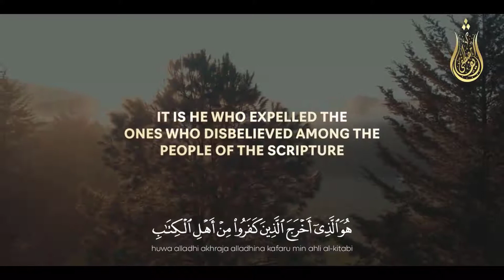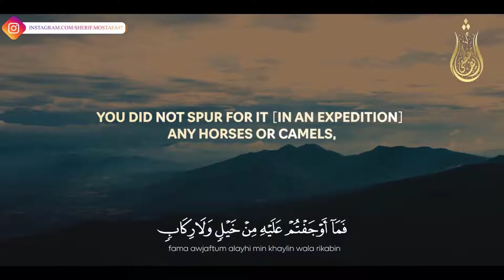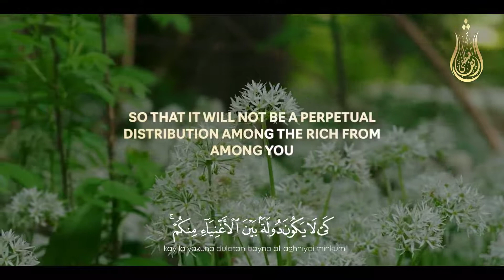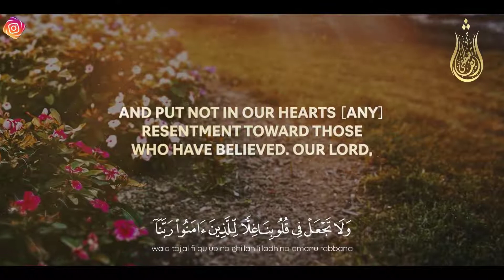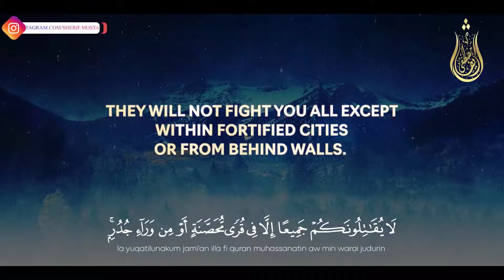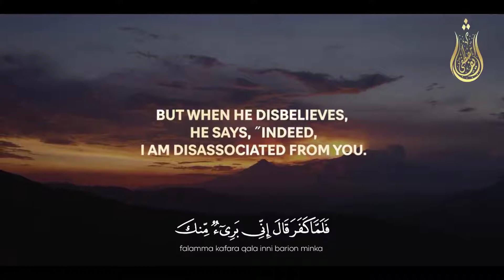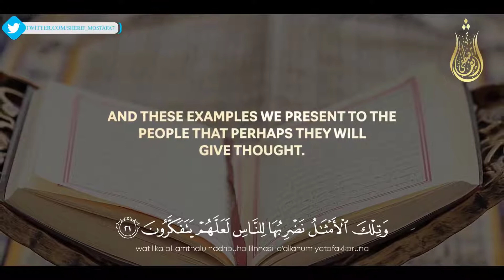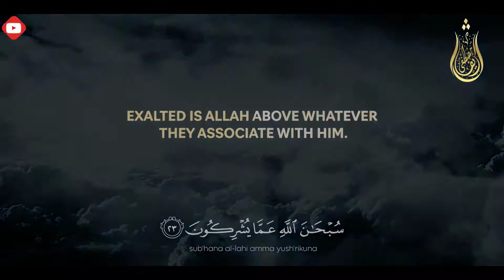Al Hashr (The Exile) ( الحشر ) | Heart Touching Recitation | Sherif Mostafa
Qur'an, Chapter 59, Al Hashr (The Exile) ( الحشر )
24 verses • revealed at Medinan

Recited by: Sherif Mostafa, Egypt

Period of Revelation:
Bukhari and Muslim contain a tradition from Hadrat Sa'id bin Jubair to the effect "When I asked Hadrat Abdullah bin Abbas about Surah Al-Hashr, he replied that it was sent down concerning the battle against the Bani an-Nadir just as Surah Al-Anfal was sent down concerning the Battle of Badr. In another tradition from Hadrat Sa'id bin Jubair, the words cited from Ibn Abbas (may Allah be pleased with him) are: Qul: Surah an-Nadir : Say, it is Surah an-Nadir." The same thing has been related also from Mujahid, Qatadah, Zuhri, Ibn Zaid, Yazid bin Ruman, Muhammad bin Ishaq and others. They are unanimous that the followers of the Book whose banishment has been mentioned in it, imply the Bani an-Nadir. Yazid bin Ruman, Mujahid and Muhammad bin Ishaq have stated that this whole Surah, from beginning to end, came down concerning this very battle.

As for the question as to when this battle took place, Imam Zuhri has stated on the authority of Urwah bin Zubair that it took place six months after the Battle of Badr. However, Ibn Sa'd, Ibn Hisham and Baladhuri regard it as an event of Rabi' al-Awwal, A. H. 4, and the same is correct. For all traditions agree that this battle took place after the incident of Bi'r Ma'unah, and historically also it is well known that the incident of Bir Ma'unah occurred after the Battle of Uhud and not before it.
The surah that mentions The Banishment, God’s expulsion, of the clan of Banū al-Naḍīr from their prodigious fortress-settlement near Medina, in the mustering it calls the first of its kind: for they had betrayed their covenant of mutual defense by aiding idolaters against monotheistic believers. It takes its name from the “banishment” or “gathering of forces” (ḥashr) of the Jewish tribe from Medina, which is mentioned in. The Banū al-Naḍīr, who originally agreed with the Prophet that they would fight neither for nor against him, yet, after the Meccan defeat of the Muslims in the Battle of Uḥud (year 3/625), made an alliance with the Meccans. They also tried to kill the Prophet while he was in their area. He asked them to leave and they agreed, but Ibn Ubayy, the head of the “hypocrites” of Medina, promised them that, if they fought the Muslims, he and his camp would fight with them ( ff.), and, if they had to leave Medina, he and his camp would leave with them. Because the Banū al-Naḍīr had repeatedly broken their agreements, the Muslims besieged them in Medina (in year 4/626), Ibn Ubayy did not keep his promise, and the Banū al-Naḍīr agreed to leave, some going to Syria and some to Khaybar. In this surah, God stresses that any gains were His doing and so should be distributed in accordance with His instructions ( ff.). The end of the surah, consequently, emphasizes obedience and awe towards God ( ff.).«

The surah is also known as Confrontation, Exile, The Fathering, The Gathering, The Gathering (of Forces), The Mustering.